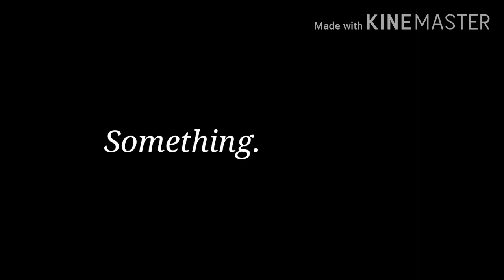Beast Alligator (Official Trailer)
The Beast will release in Halloween 2024

Alligators are now about to have their Revenge soon 🐊